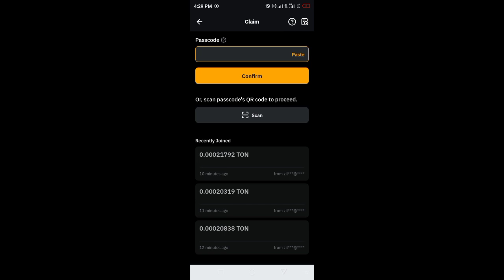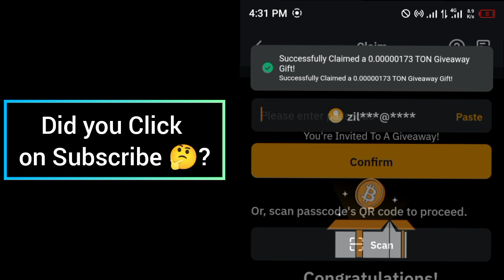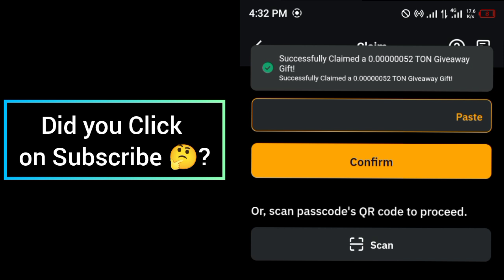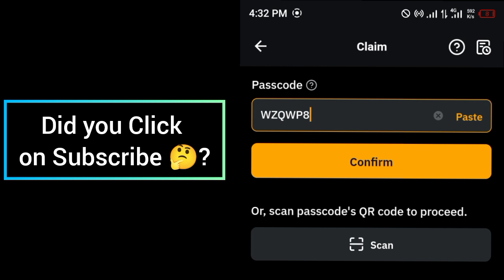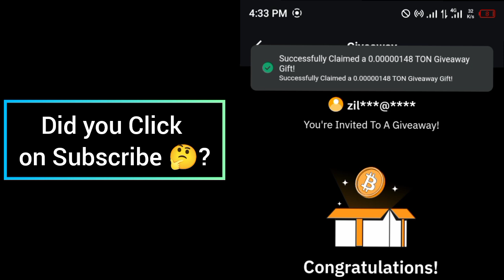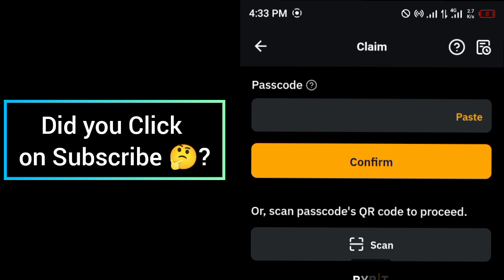Bybit Cryptocurrency Codes today 2 September 2024